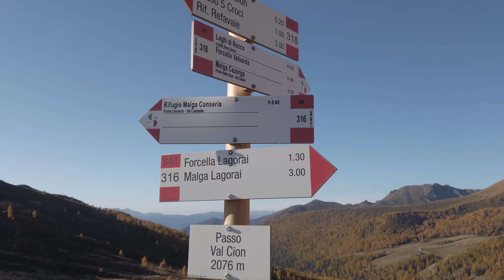LASTÈ DE LE SUTE (M. 2.616) | Gruppo del Lagorai